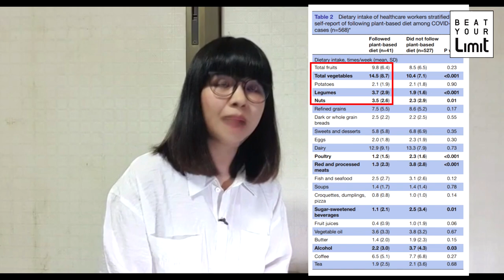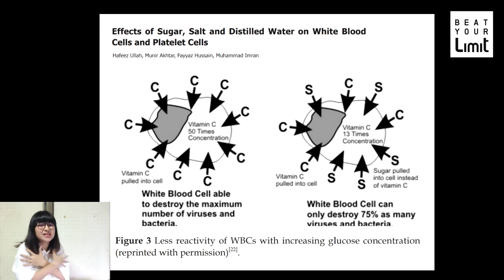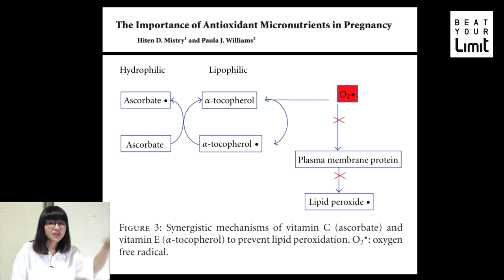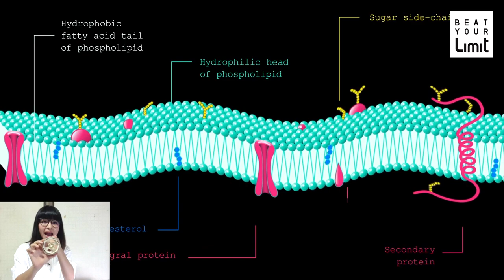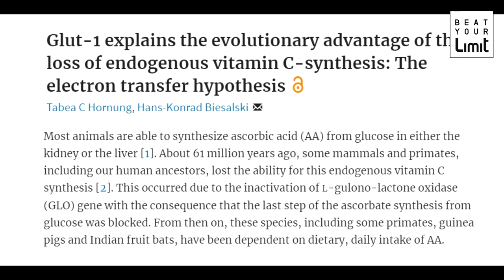[Beat LIVE] ประโยชน์ของ Vitamin C & E กับ COVID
* LINE นี้ไม่ใช่ญาดานะคะ ไม่สามารถตอบคำถามด้านสุขภาพได้ค่า *